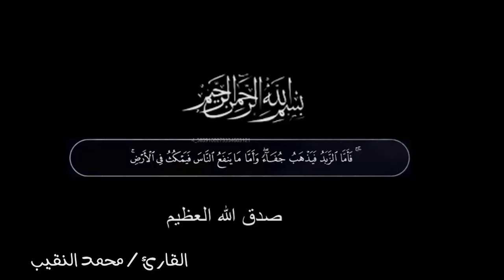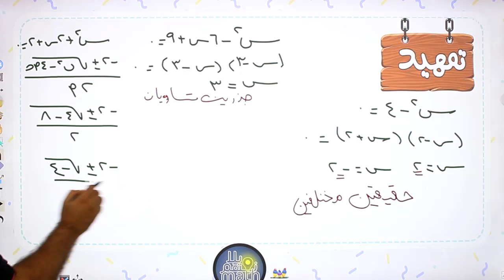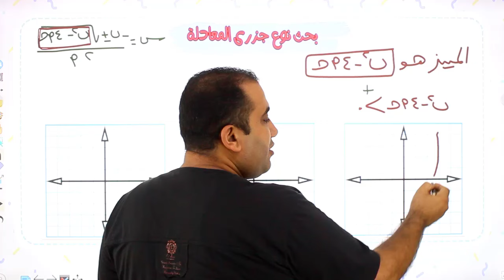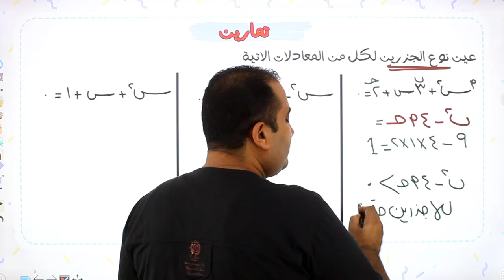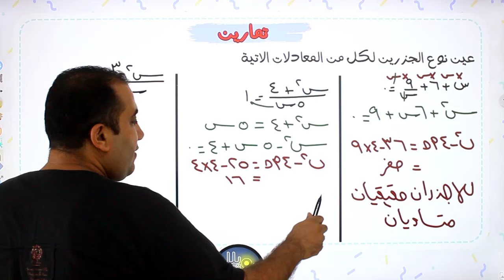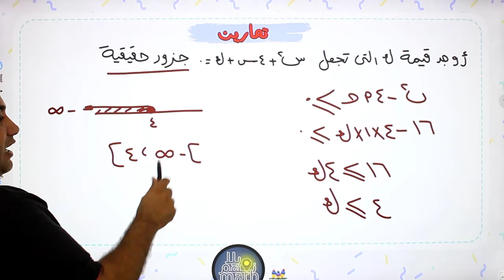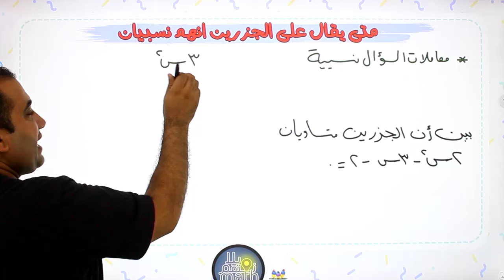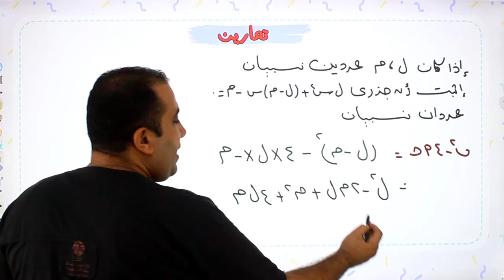بحث نوع جذرى المعادلة - جبر أولى ثانوى - الترم الاول - حصة 15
بحث نوع جذرى المعادلة  - جبر - أولى ثانوى  - الترم الاول
منصة يلا نفهم math: